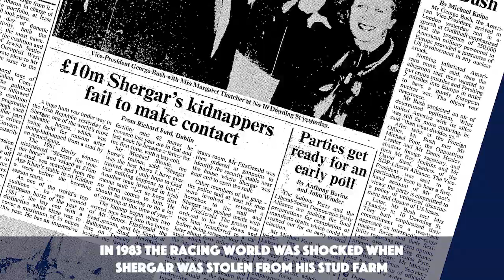Shergar - Horses That Made History - Racing TV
One of the most unique stories in the world of Horse Racing, that of Shergar. Let Horses that made history give you a brief insight into story of this incredible horse.